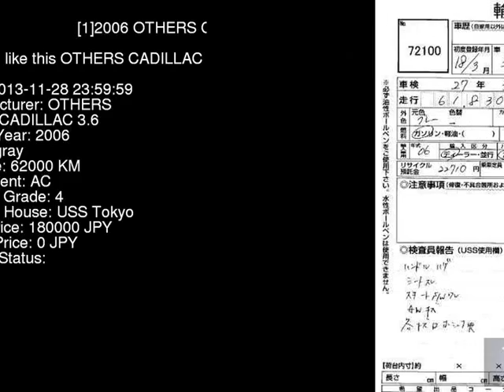2006 OTHERS CADILLAC 3.6 X295S - Japanese Used Car For Sale Japan Auction Import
2006 OTHERS CADILLAC 3.6 X295S - Japanese Used Car For Sale Japan Auction Import X295S,OTHERS,CADILLAC,3.6,USS Tokyo,jdmvip,vip,jdm,cars,japan,jdmvip.com,japanesecars,usedcars Japanese Used JDM Car For Sale At Auction in Japan for Import